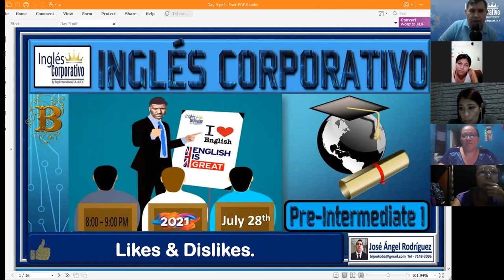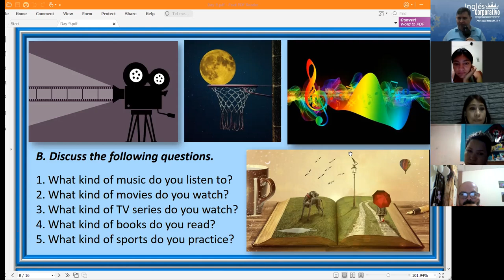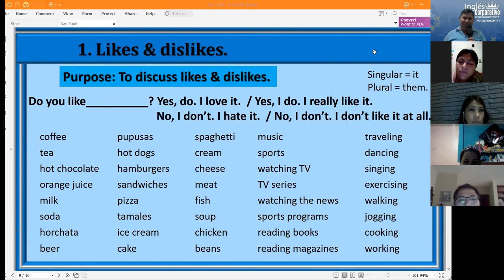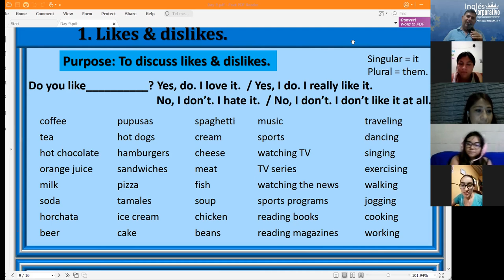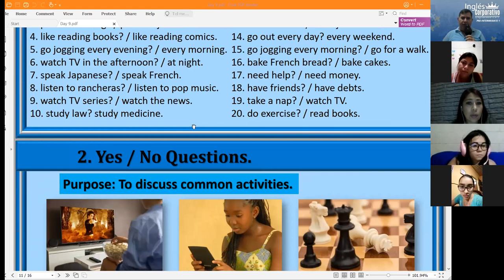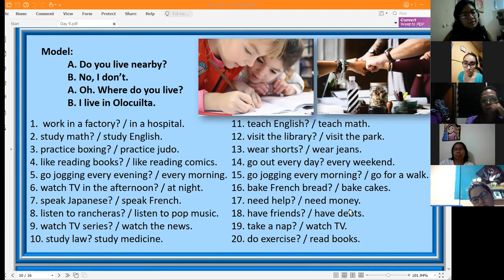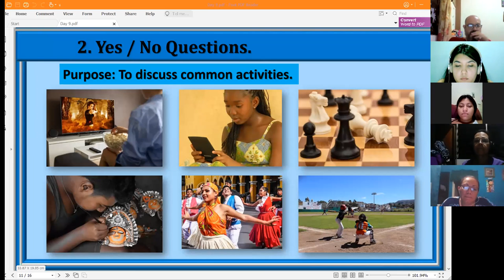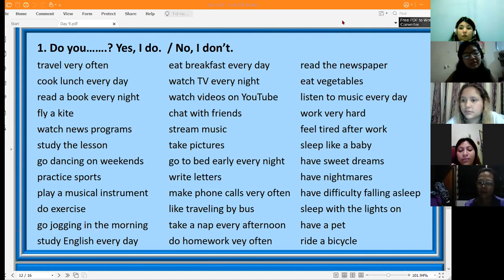Ingles Corporativo-Foods. Day 9